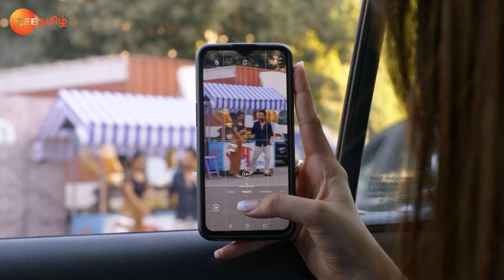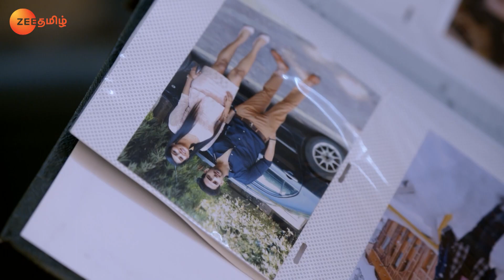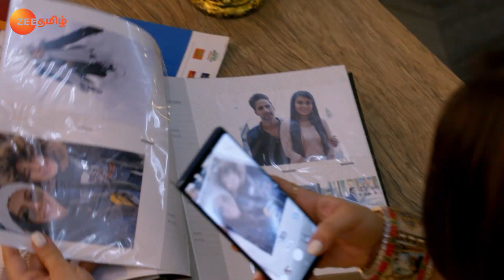Preeta Spies on Akshay - Chinna Poove Mella Pesu - Full Ep 895 - Zee Tamil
Akshay tells Megha the reason for marrying Kritika. Preeta, Sameer and Shruthi keep a close watch on Akshay but keep Karan in the dark about all the incidents.

Show Name : Chinna Poove Mella Pesu
Producer/Star Cast : Shraddha Arya,Dheeraj Dhoopar,Manit Jourah
Episode No : 895